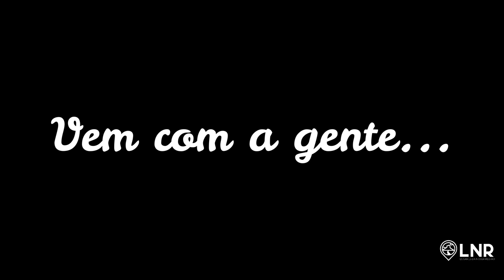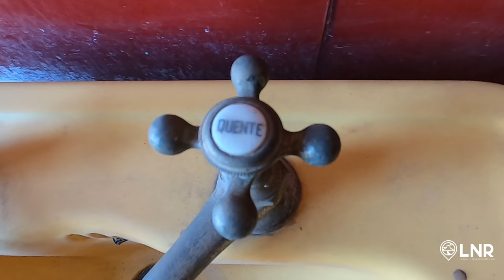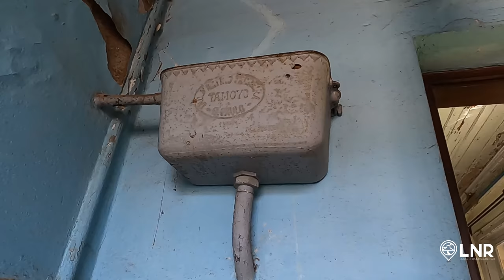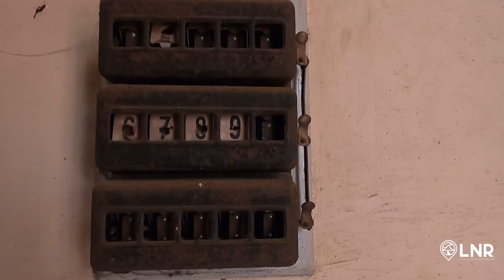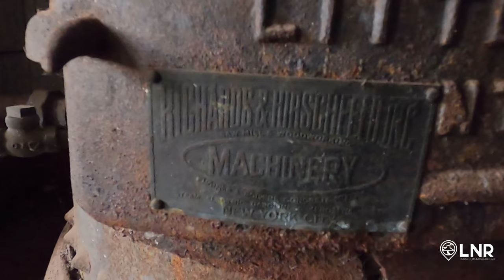Casarão dos Guedes - 1881 (parte 1)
Visitamos o casarão dos Guedes no município de Tatuí SP. Um casarão cercado de lendas e muito luxo.

Olá, nós somos o Carlos e a Geisa e visitamos muitos lugares da nossa região. Amamos antiguidades, fazendas e casas antigas, cenários históricos sempre com nosso detector de metais a postos pra encontrar o que a história escondeu!
Vem com a gente em mais essa aventura!!